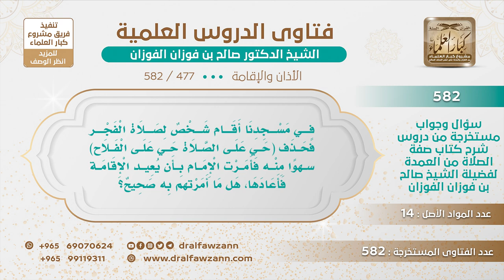[477 -582] أقام المؤذن الصلاة فحذف الحيعلتين سهوا فأمُر بإعادة الإقامة، فما يصح هذا الفعل؟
-"السؤال: في مسجدنا أقام شخص لصلاة الفجر فحذف حي على الصلاة حي على الفلاح سهوًا منه فأمرت الإمام بأن يعيد الإقامة فأعادها، هل ما أمرتهم به صحيح؟
الجَوَابُ: نعم إذا كان الوقت قريبًا طيب، نبِّه عليه ويعيد الإقامة كما هي، أما إذا مضى الوقت وصلوا فالصلاة صحيحة إن شاء  الله.
للاشتراك في قناة الشيخ صالح الفوزان
سؤال وجواب من شرح صفة الصلاة ( 582 ) مقطع

للاستفسار والإقتراحات والدعم
رئيس الفريق
لمشروع كبار العلماء